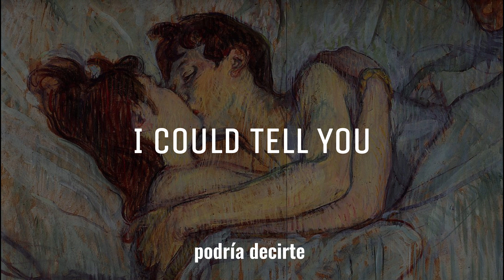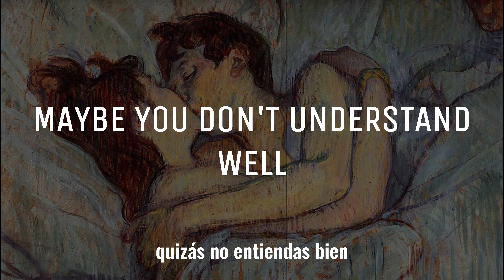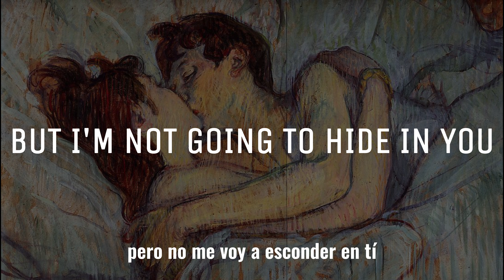Los Valentina [ENG SUB] Alguna solución [SUB ESP]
**English is not my first language so there may be mistakes, sorry!!**
[ENG]
From the album "Señoras" which presents a homely atmosphere.
The oil painting called "In bed: the kiss" (1892) by Henri Toulouse-Lautrec. This artist used to paint sex workers who worked in brothels, but in their moments of rest. In this case it is about two workers who rest on a bed and kiss. Eroticism and tenderness abound in this series of paintings.

**El inglés no es mi primer idioma así que pueden haber errores, perdón!!**
[ESP]
Del álbum "Señoras" que presenta un ambiente hogareño.

La pintura al óleo llamada "En la cama: el beso" (1892) de Henri Toulouse-Lautrec. Este artista solía pintar a las trabajadoras sexuales que trabajaban en burdeles, pero en sus momentos de descanso. En este caso se trata de dos trabajadoras que descansan en una cama y se besan. El erotismo y la ternura abundan en esta serie de pinturas.